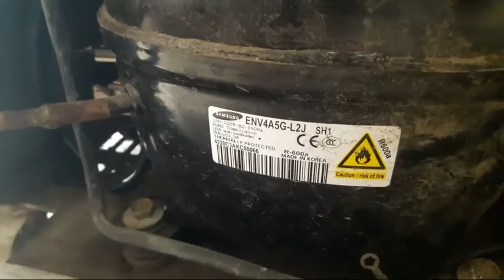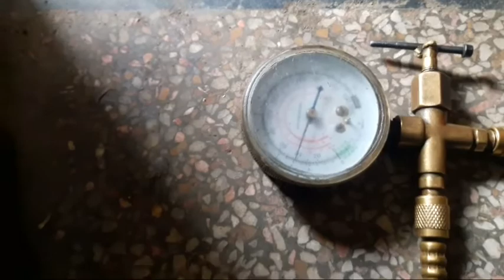How to charge Refrigerant R600a in refrigerator || urdu & hindi